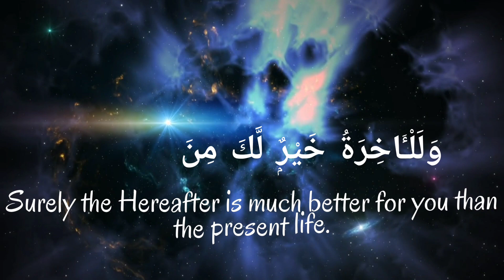SURAH AD DUHA | ABDUR RAHMAN AS SUDAIS